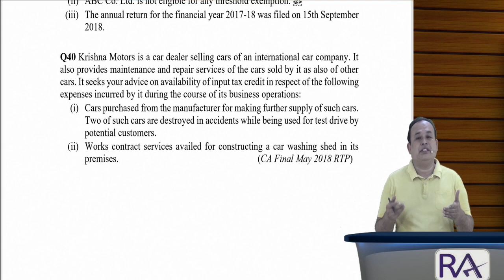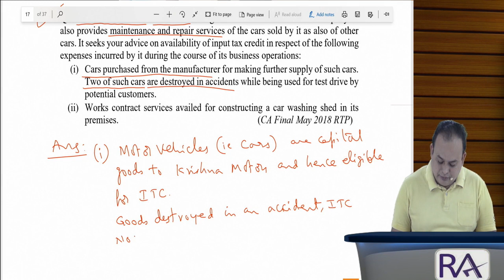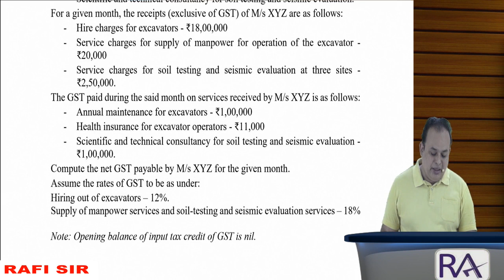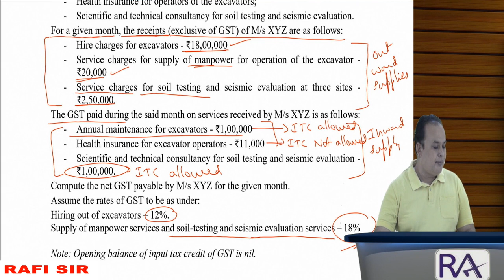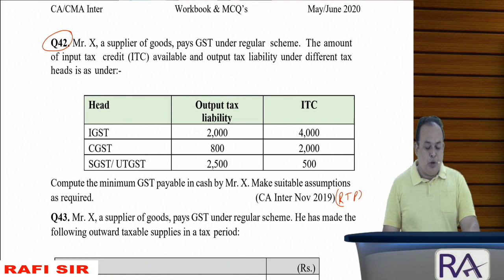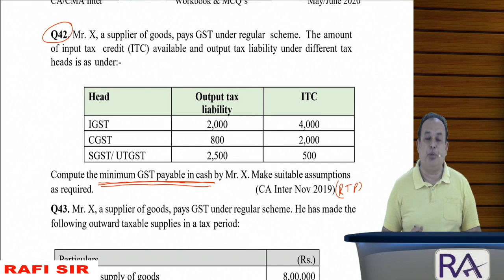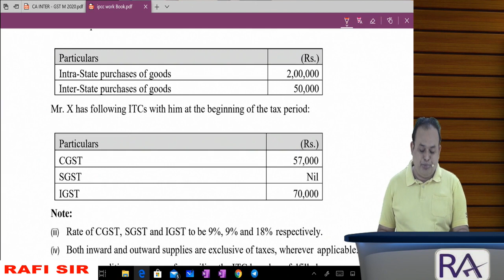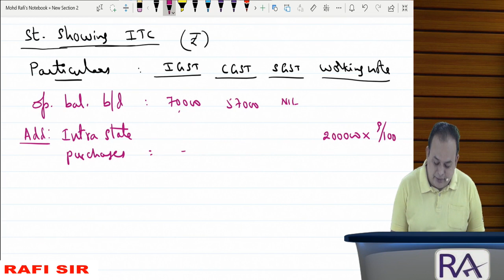P4 CA INTER TAXATION GST ONLINE LECTURES ITC PROBLEMS BY MOHD RAFI